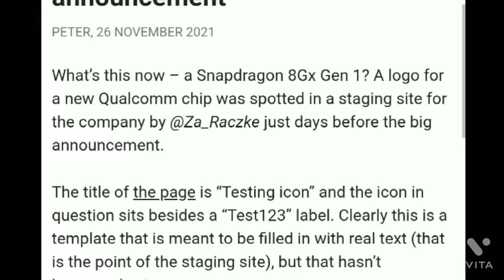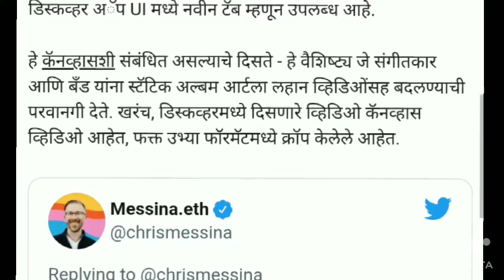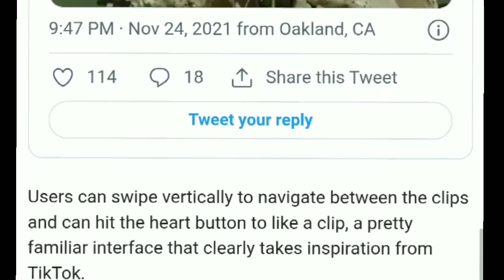Snapdragon 8Gx Gen 1 logo leaks, vivo Y32 spotted on TENAA, Spotify is testing a TikTok-inspired,..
Tech News ep. 25.
1. vivo Y32 spotted on TENAA database..
2. Snapdragon 8Gx Gen 1 logo leaks...
3. Samsung Galaxy A13 4G production allegedly starts in India...
4. Spotify is testing a TikTok-inspired feed of videos with a new Discover tab.
Download.. vita editing app.